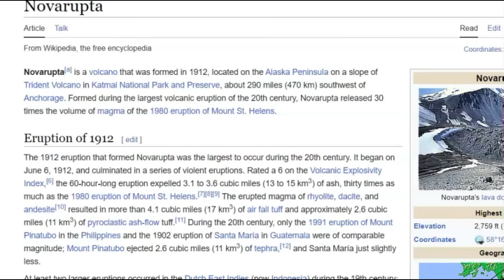M 5.1 Earthquake Near King Cove, Alaska, Simeonof, Aleutian Megathrust Zone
This area of the Aleutian Islands has the most Mega-Thrust earthquakes. The chance of having a rupture and a magnitude 9 earthquake is great.